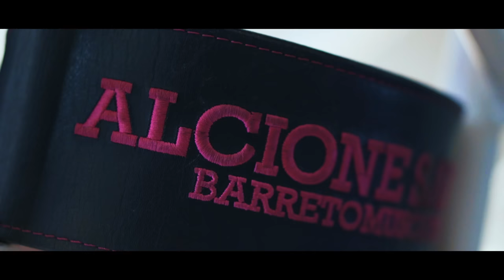A NOVA ATLETA DARKNESS | * mãe, guerreira e bodybuilder